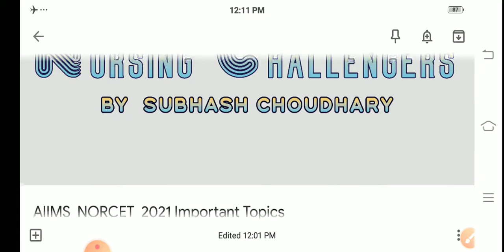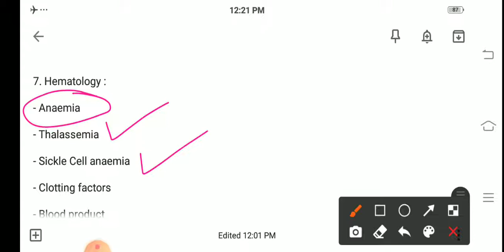Medical Surgical Nursing || High Yields Topics || Important topics || MSN , Pediatrics , NORCET..